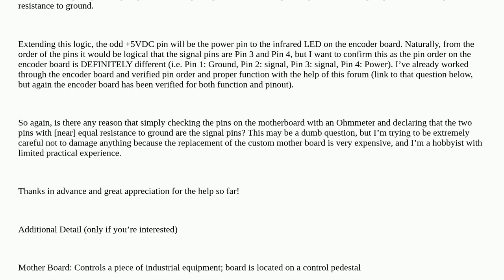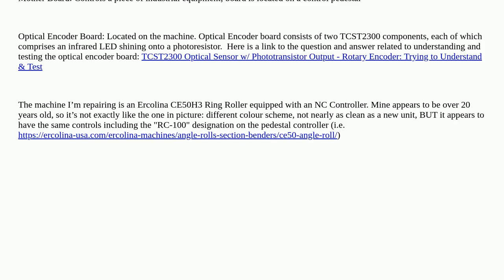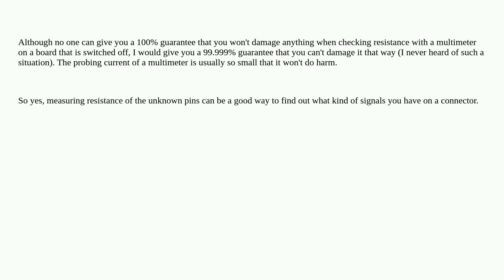Electronics: Identifying the 4 pins on a 4-pin connector - Is this the correct approach?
Identifying the 4 pins on a 4-pin connector - Is this the correct approach?

A special thanks goes out to the awesome community

  pullup